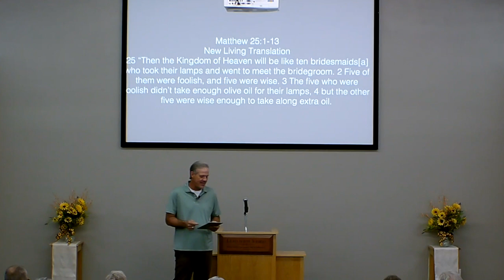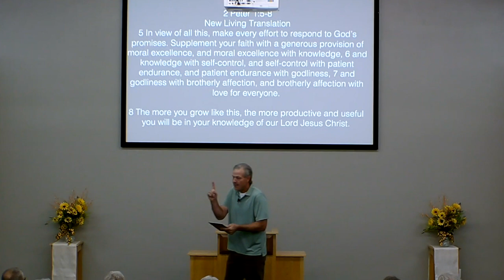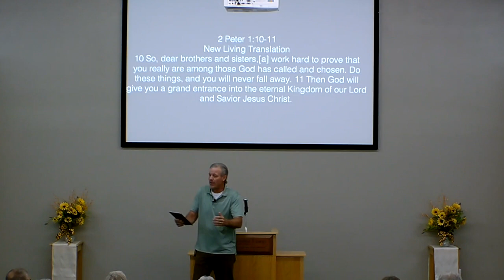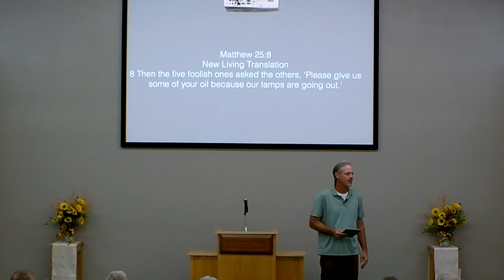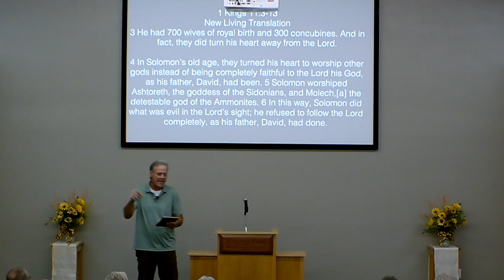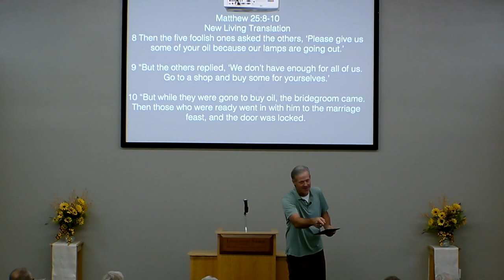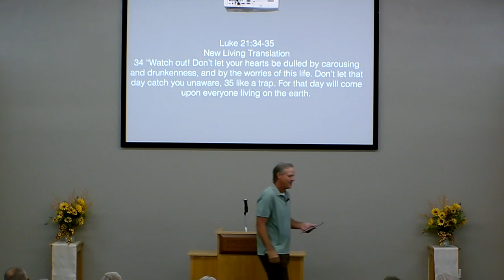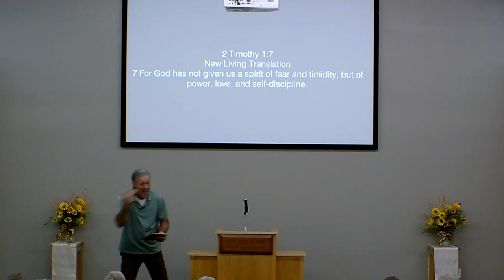Goodland church of Christ 9-11-22 sermon